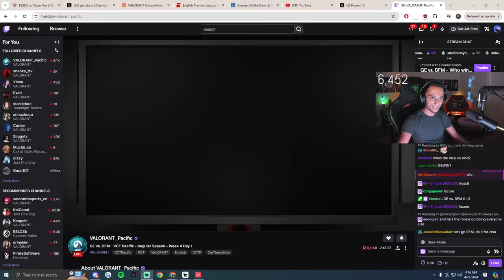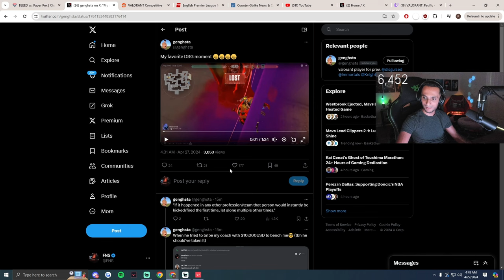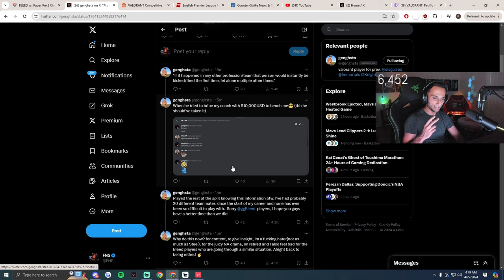FNS Got Angry On Genghsta trying to "expose" YAY